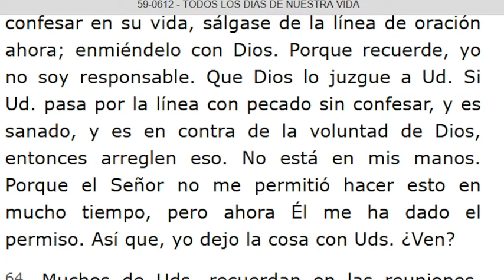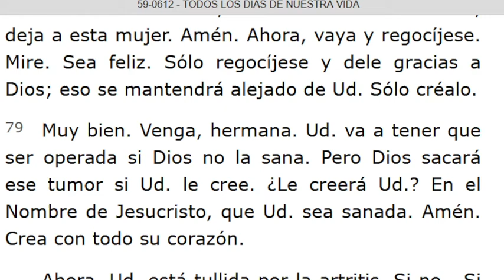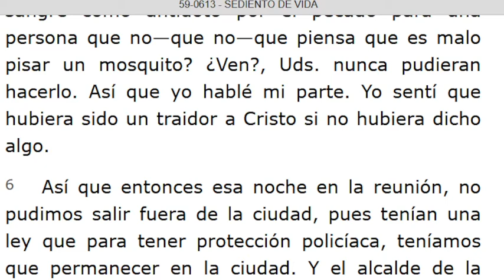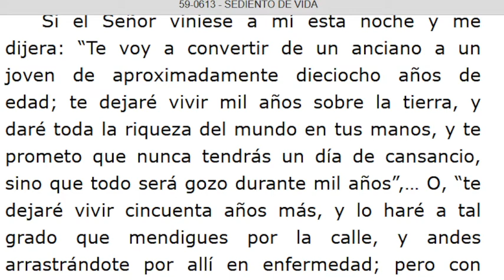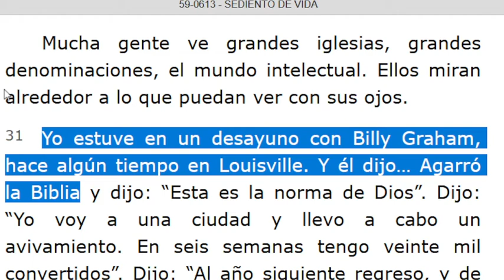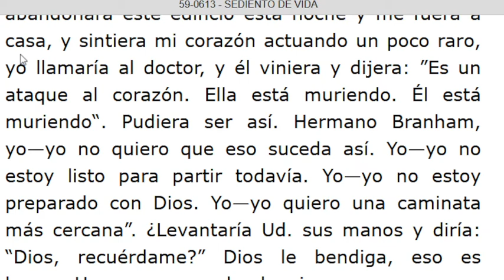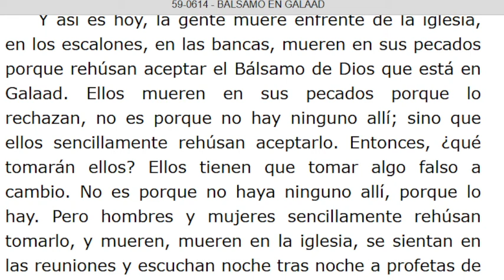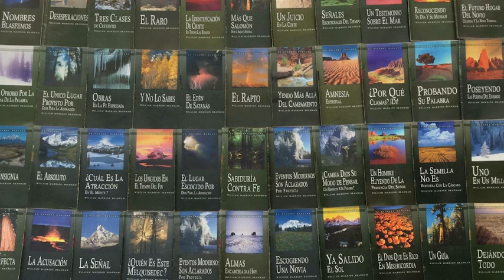LECTURA DE LOS MENSAJES DEL PROFETA !!ELIAS!! WILLIAN MARRION BRANHAM DESDE EL AÑO 1947 Hasta 1965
J e r e m i a s   50:
28. VOZ DE LOS QUE HUYEN  y ESCAPAN DE LA TIERRA  DE BABILONIA, PARA DAR EN SION LAS NUEVAS DE LA  RETRIBUCIÓN DE JEHOVÁ NUESTRO DIOS, DE LA VENGANZA DE SU TEMPLO.

=== INICIA: TODOS LOS DÍAS DE NUESTRA VIDA - 59-0612... Párrafo: 63. TERMINA Párrafo: 87...
=== INICIA: SEDIENTO DE VIDA - 59-0613. TERMINA Párrafo: 48.
=== INICIA: BÁLSAMO EN GALAAD - 59-0614...TERMINA Párrafo: 22...